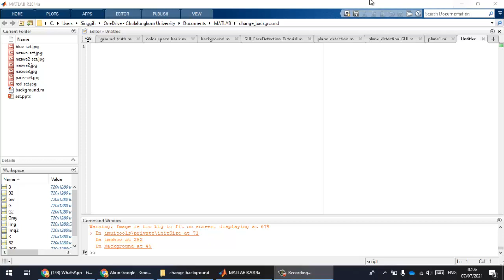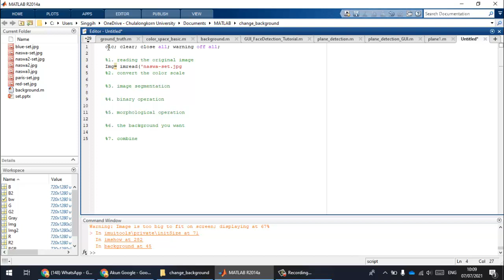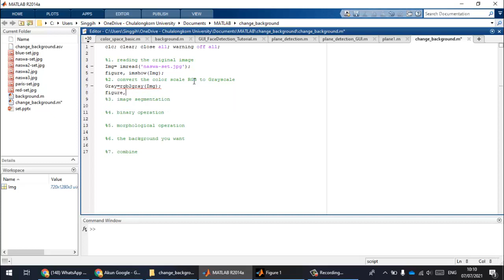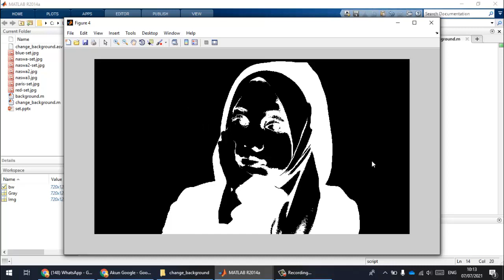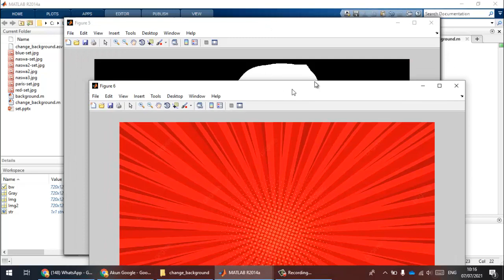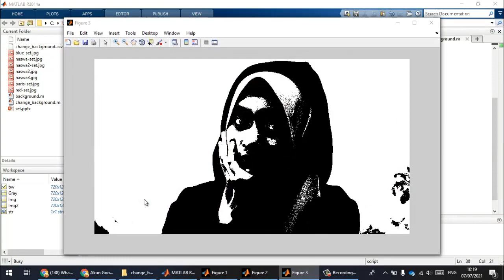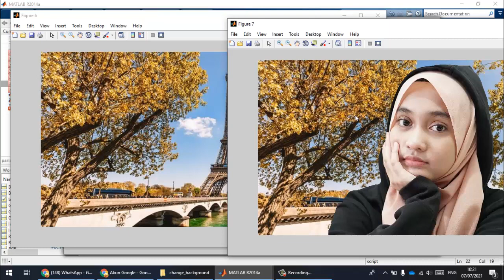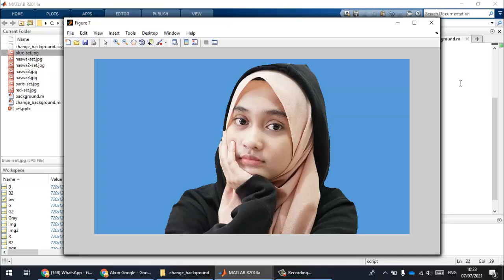How to Change the Background using Segmentation in MATLAB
Have you ever imagined? how if one of the companies for editing background should do many things quickly? The customer is not only 10, but 1000 customers and they should print the result also.

Actually, it's the simulation, if it will be implemented, it should have GUI and it should be compiled as an .exe file.

To make you easy to watch this video, you can click this timestamp below:
00:00 Intro
01:00 Steps
03:10 1. Read original Image as image 1
04:38 2. RGB to Gray
05:20 3. Segmentation
06:40 4. Binary operation
07:50 5. Morphological operation
10:08 6. Bacgkround image as image 2
11:07 7. Combine both of image 1 and 2
14:01 Fixing Segmentation using background 1 (red)
15:02 Background 2 (Paris)
16:09 Background 3 (Blue)

Segmentation Substraction
Segmentation of Image
Segmentation in Matlab